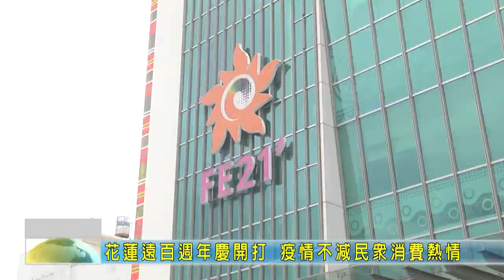20201029 11 花蓮遠百週年慶開打 疫情不減民眾消費熱情